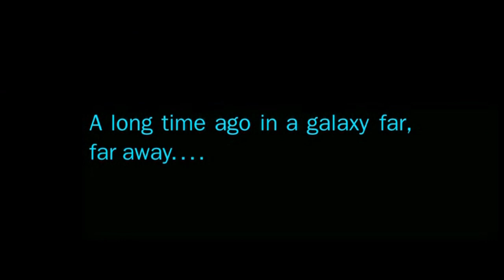Star Wars Trailer (hun)